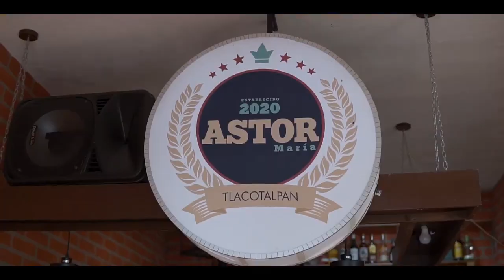Tlacotalpan Veracruz Astor María